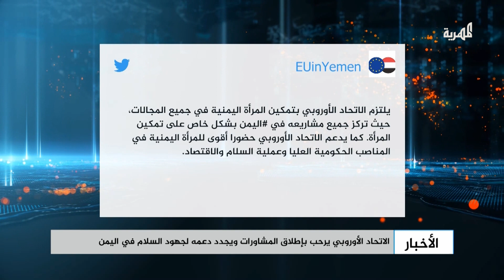ترحيب أمريكي وأوروبي بالمشاورات التي يقودها المبعوث الأممي بين الأطراف اليمنية في الأردن